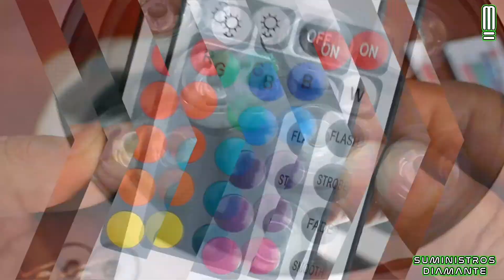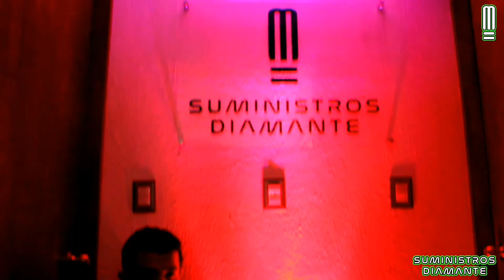Empotrados de Piso RGB LED con Control Remoto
Los empotardos de piso RGB son ideales para iluminar áreas en exteriores con un toque colorido, con el control remoto incluido se puede seleccionar el color o se puede dejar en las funciones de cambios de colores automáticas preprogramadas.
En suministros diamante encontraras Iluminación para cualquier proyecto; desde interiores, exteriores hasta decoración.
Te invitamos a conocer nuestro showroom.
Av. Plutarco Elias calles 151 (casi esquina con calle chicle)
Col. Granjas Mexico, Alcaldia Iztacalco, Ciudad de México
Horario de Lunes a Viernes de 9:00 AM a 6:00 PM y Sabados de 10:00 AM a 2:00 PM
Puedes visitar nuestra pagina para ver nuestros artículos
Iluminación de lujo al alcance de tu bolsillo.